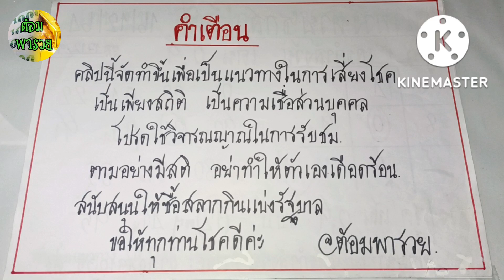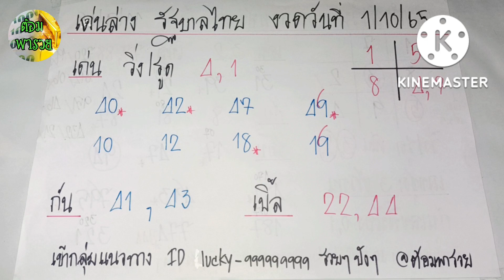เด่นล่าง มาแล้ว! รัฐบาลไทย งวดวันที่ 1/10/65 รีบดูก่อนอั้น@ต่อมพารวย